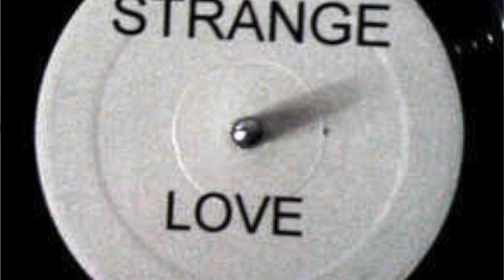Depeche Mode Strangelove Strings Cover